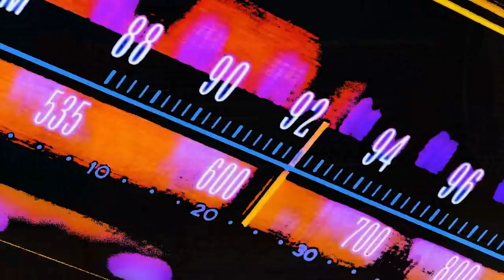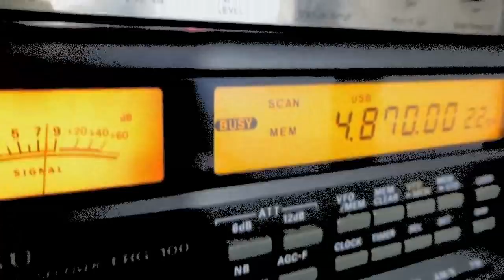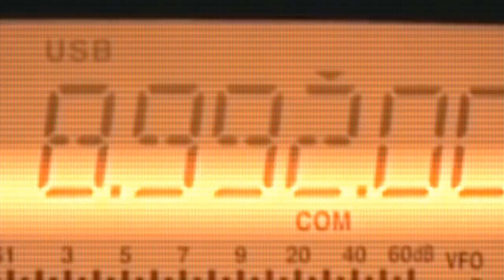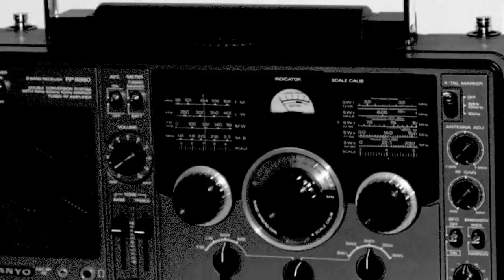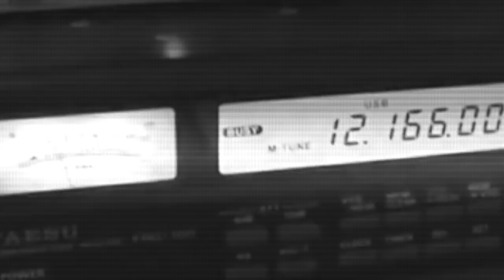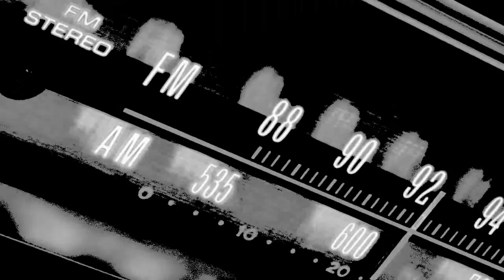IL MISTERO delle NUMBERS STATIONS (audio REALE)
Segui anche le mie due rubriche settimanali su TuneApp, dove ti racconterò casi reali e leggende "da brivido"!!! Farlo è molto semplice:

1) Scarica la app gratuitamente (è disponibile sia per iOS che per Android) da questo

2) Inserisci nel campo di ricerca, all’interno della app: “L’Inspiegabile”

3) Fai click su “L’Inspiegabile radio” e troverai tutte le puntate disponibili fino a questo momento.

Ogni martedì e venerdì troverai un argomento nuovo ed inedito (non verrà mai pubblicato su Youtube). Se ti sei perso le puntate precedenti, nessun problema: le potrai ascoltare quando vuoi e sempre assolutamente gratis!!! Se decidi di seguirmi su TuneApp mi aiuterai a far crescere il progetto "L''Inspiegabile" e non ti costerà assolutamente nulla! :-D

TuneApp è un nuovo concetto di “radio on demand” che ti permette di creare il tuo palinsesto personalizzato: potrai ascoltare i programmi e la musica che vuoi, secondo i tuoi gusti. Se non vuoi usare la radio, nessun problema: potrai solo accedere al mio “canale” su TuneApp e ascoltare le rubriche che pubblicherò ogni settimana.

Ti aspetto anche lì!

Un abbraccio

Le numbers stations sono emissioni radio di onda corta di origine sconosciuta che rappresentano a tutt’oggi uno dei più grandi misteri del mondo.

Si ipotizza che siano sofisticati sistemi di comunicazione diretti ad agenti segreti, ma il contenuto di quelle comunicazioni non sono mai state portate alla luce, e in pochi sono in grado di decifrarle. Oggi te ne parlerò e ti farò ascoltare delle registrazioni reali di queste misteriosi emissioni.

Compra una delle mie magliette, il 50% dei proventi andranno in beneficenza